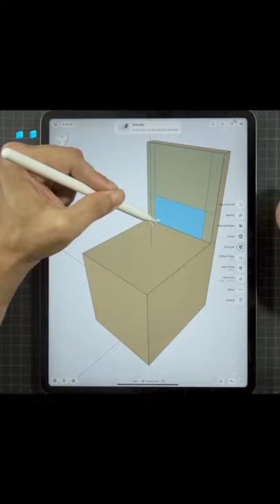Creating a multipurpose ladder chair with Shapr3D ⚙️